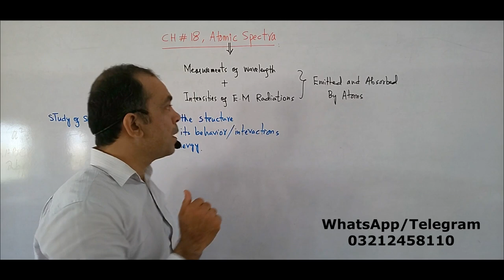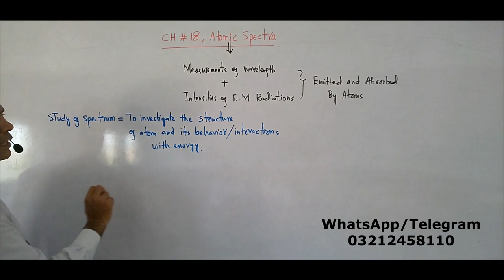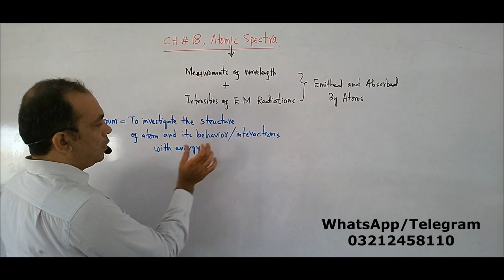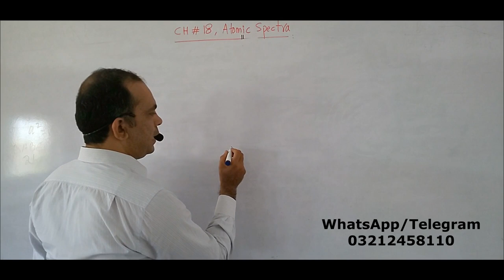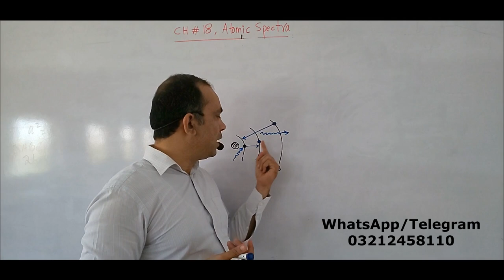2nd Year Physics, Lecture 01, Chapter 18, Introduction To Atomic Spectra And Spectrum Analysis.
2nd Year Physics, Lecture 01, Chapter 18, Introduction To Atomic Spectra And Spectrum Analysis.

2ND YEAR PHYSICS CHAPTER 20, NUCLEAR RADIATIONS

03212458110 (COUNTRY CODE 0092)